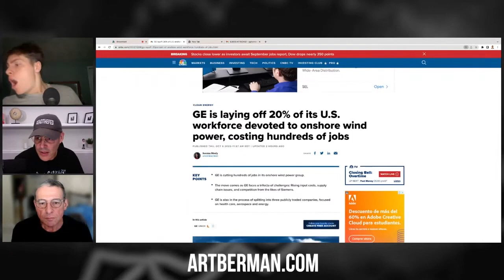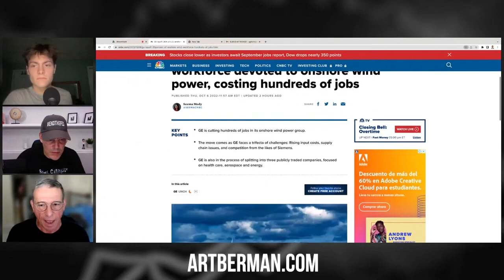Why Solar Will Never Replace Nat Gas - Art Berman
Live original date: Oct 6th, 2022
Topics- OPEC+, Energy Prices, Global Economy, WW3